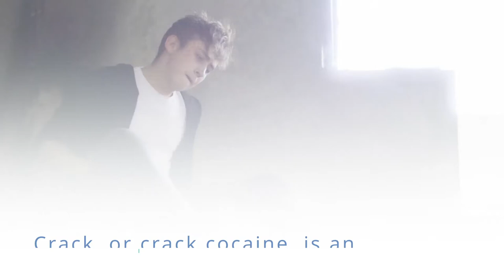Orange County Crack Cocaine Addiction Rehab - Adelante Recovery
Crack, or crack cocaine, is an extraordinarily potent and addictive drug that gives users a short-lived feeling of euphoria.

Because crack’s effects are so short-lived, users often take several doses at one time, leading to an increased risk of addiction.

Those addicted to crack develop a physical dependency to the drug and go through withdrawals between uses.

Long-term crack users often experience severe depression, psychosis, kidney or respiratory failure, or worse.

Recovering from crack addiction can be challenging, but with help, many have successfully conquered their addiction and go on to live fulfilling lives.